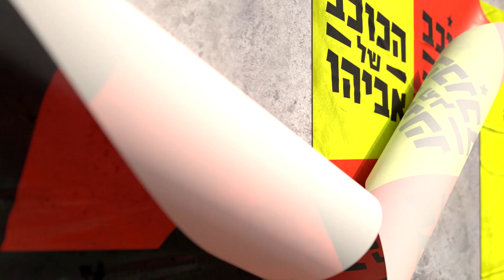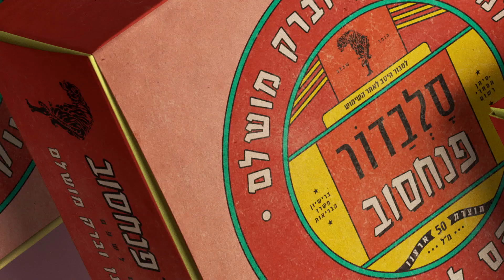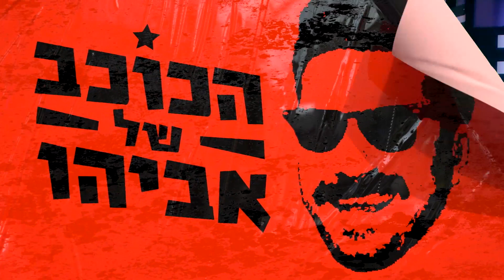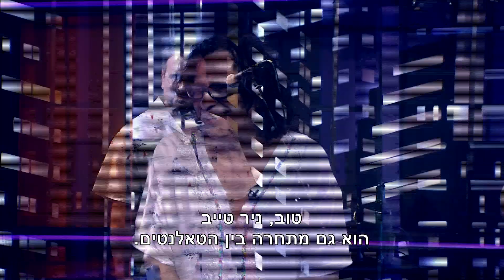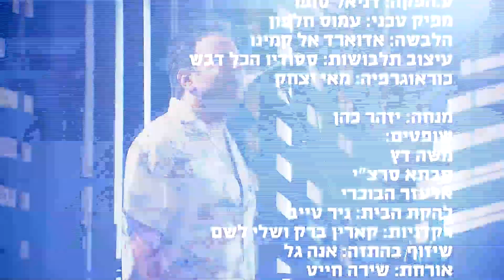הכוכב של אביהו בערוץ הספורט | פרק 002 המלא - אורחים: משה דץ, סבתא סרצ'י, אלעזר הבוכרי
הכוכב של אביהו - פרק 2 בהנחיית יזהר כהן!
רביעי הקרוב, 10:30 בבוקר בבכורה ברשת.

אורחים:
משה דץ
סבתא סרצ׳י
אלעזר הבוכרי